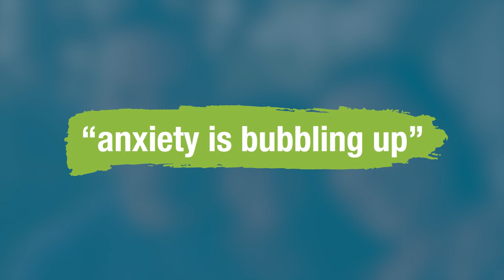How to Pray the Scriptures For Your Children - Jodie Berndt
Author Jodie Berndt explains how to pray the Scriptures for your children. Jodie says that with the anxieties many are facing over COVID, politics, and racial unrest that this is a great time to learn now to pray the scriptures, especially over your kids who may be feeling the same emotions.

With your children involved in activities, going to school or hanging out with their friends, it's hard to know exactly where they are sometimes or who they are with. Instead of only praying for their health and safety, Jodie suggests also praying Psalm 121:8 over them, and asking the Lord to "watch over their coming and going now and forevermore."

Find out more from Jodie in her book Praying the Scriptures for Your Children: Discover How to Pray God's Purpose for Their Lives